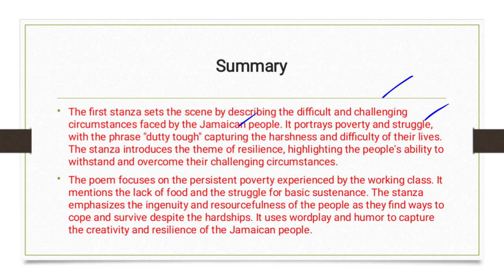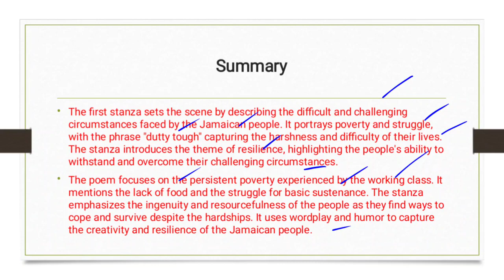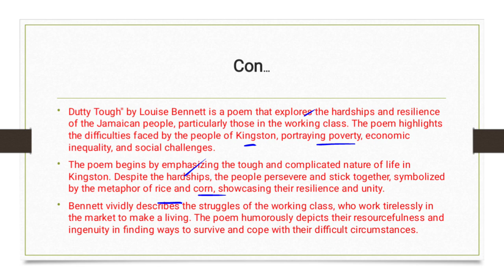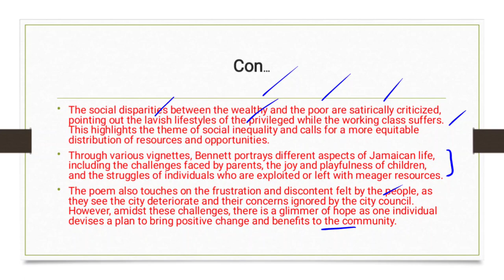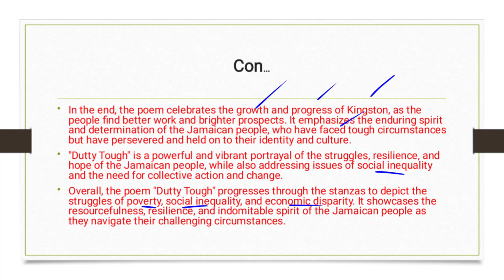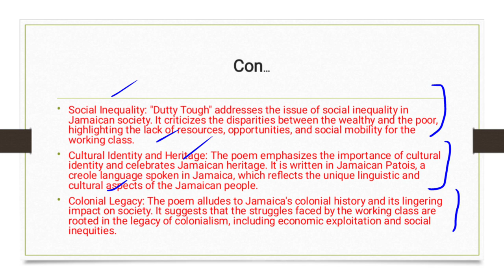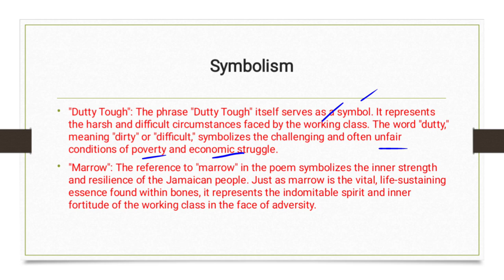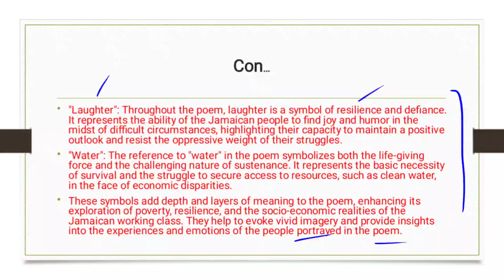Dutty Tough by Louise Bennett Poem Summary| Dutty Tough by Louise Bennett Themes and Symbolism.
This video is about:
Dutty Tough by Louise Bennett Poem Summary, Themes, and Symbolism Explanation in Urdu and Hindi.

Dutty Tough" by Louise Bennett is a poem that explores the hardships and resilience of the Jamaican people, particularly those in the working class. The poem highlights the difficulties faced by the people of Kingston, portraying poverty, economic inequality, and social challenges.

The poem begins by emphasizing the tough and complicated nature of life in Kingston. Despite the hardships, the people persevere and stick together, symbolized by the metaphor of rice and corn, showcasing their resilience and unity.

Bennett vividly describes the struggles of the working class, who work tirelessly in the market to make a living. The poem humorously depicts their resourcefulness and ingenuity in finding ways to survive and cope with their difficult circumstances.

The social disparities between the wealthy and the poor are satirically criticized, pointing out the lavish lifestyles of the privileged while the working class suffers. This highlights the theme of social inequality and calls for a more equitable distribution of resources and opportunities.

Through various vignettes, Bennett portrays different aspects of Jamaican life, including the challenges faced by parents, the joy and playfulness of children, and the struggles of individuals who are exploited or left with meager resources.

The poem also touches on the frustration and discontent felt by the people, as they see the city deteriorate and their concerns ignored by the city council. However, amidst these challenges, there is a glimmer of hope as one individual devises a plan to bring positive change and benefits to the community.

In the end, the poem celebrates the growth and progress of Kingston, as the people find better work and brighter prospects. It emphasizes the enduring spirit and determination of the Jamaican people, who have faced tough circumstances but have persevered and held on to their identity and culture.

The poem "Dutty Tough" by Louise Bennett explores several themes that shed light on the Jamaican experience and address social issues. Here are the prominent themes in the poem:

Poverty and Struggle: The poem delves into the hardships and challenges faced by the working class in Jamaica. It portrays the daily struggles of poverty, highlighting the difficult living conditions, economic inequality, and limited opportunities available to the people.

Resilience and Endurance: Despite the tough circumstances, the poem celebrates the resilience, determination, and endurance of the Jamaican people. It emphasizes their ability to persevere and find strength in the face of adversity, showcasing their indomitable spirit.

Social Inequality: "Dutty Tough" addresses the issue of social inequality in Jamaican society. It criticizes the disparities between the wealthy and the poor, highlighting the lack of resources, opportunities, and social mobility for the working class.

Cultural Identity and Heritage: The poem emphasizes the importance of cultural identity and celebrates Jamaican heritage. It is written in Jamaican Patois, a creole language spoken in Jamaica, which reflects the unique linguistic and cultural aspects of the Jamaican people.

Colonial Legacy: The poem alludes to Jamaica's colonial history and its lingering impact on society. It suggests that the struggles faced by the working class are rooted in the legacy of colonialism, including economic exploitation and social inequities.

Satire and Humor: Bennett employs satire and humor throughout the poem to shed light on social issues. She uses wordplay, clever rhymes, and lively imagery to convey her message, injecting a sense of wit and irony into the narrative.

Activism and Social Change: "Dutty Tough" reflects Bennett's activism and her commitment to promoting Jamaican culture and challenging societal norms. The poem advocates for social change, equality, and improved living conditions for the working class.

These themes collectively form the backbone of the poem, allowing Bennett to illuminate the struggles, resilience, and cultural identity of the Jamaican people while calling for social justice and highlighting the need for societal transformation.

Here's the link to "Dutty Tough by Louise Bennett Title Significance and Key Points of the Poem"